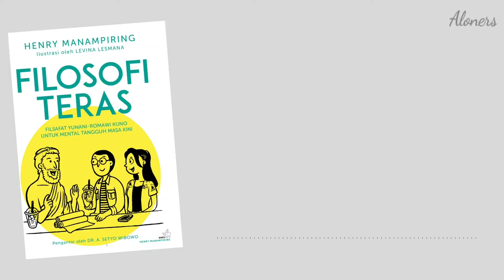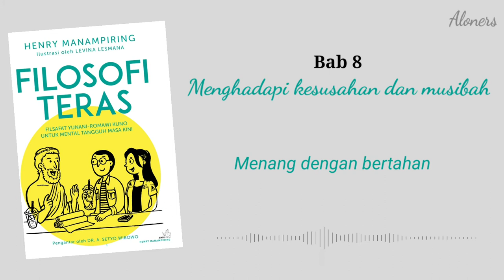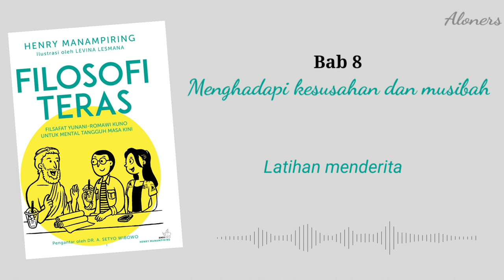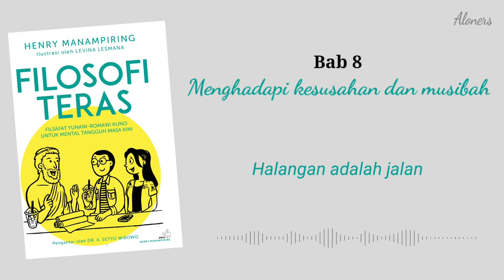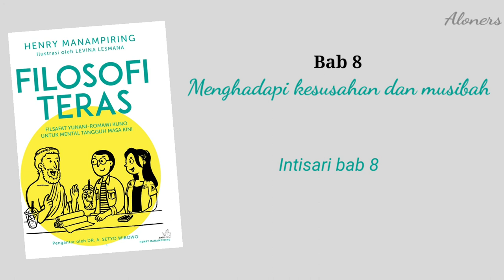Audio Book Filosofi Teras - Henry Manampiring (Bab 8 - Menghadapi kesusahan dan musibah)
Halo pada kali ini saya akan membacakan Bab 8 yang berjudul "Menghadapi kesusahan dan musibah" dari buku Filosofi Teras. Buku ini ditulis oleh Henry Manampiring. Filosofi Teras menjelaskan tentang filsafat Yunani-Romawi kuno yang bisa membantu Anda mengatasi emosi negatif dan menghasilkan mental yang tangguh dalam menghadapi masalah hidup. Untuk lebih lengkapnya, silahkan dengarkan audiobook yang kami sajikan dalam video ini.

Dan alangkah lebih baiknya saya sangat menganjurkan pada teman-teman untuk membeli bukunya langsung di toko-toko buku terdekat. Demi mendukung karya dan usaha penulis. Terima kasih .

Chapter:
00:00 Menghadapi kesusahan dan musibah
09:39 Melawan pola pikir destruktif
13:19 Menerima penderitaan
16:02 Menang dengan bertahan
18:21 Latihan menderita
30:10 Halangan adalah jalan
33:50 Intisari Bab 8